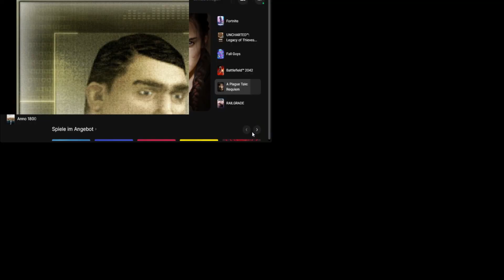Tom Clancy’s Splinter Cell | Let's Play | Retro | Episode 16: Die Entführung von Dougherty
Einmal ein richtiger Geheimagent sein... Ist in echt wahrscheinlich sehr anstrengend, aber im legendären Schleichspiel Tom Clancy's Splinter Cell (Ubisoft) geht das ganz komfortabel und dabei noch unterhaltsam. Dennis spielt den Klassiker pünktlich zum 20 Jährigen Jubiläum und schleicht mit euch und Sam Fisher durch die Schattenwelt der Spione.

Viel Spaß
Die Spielkinder